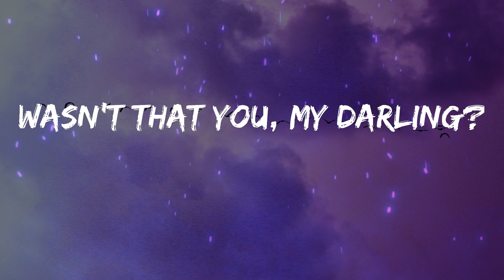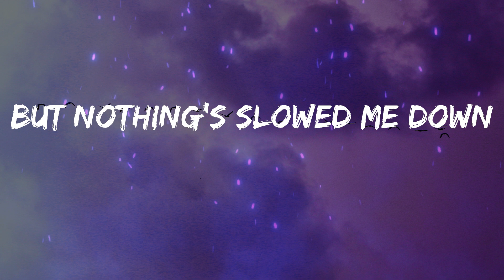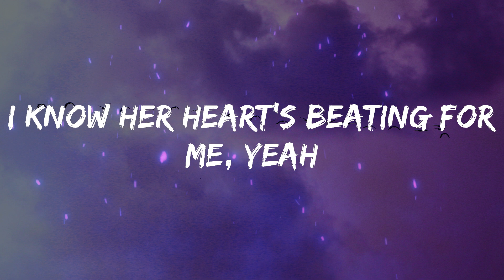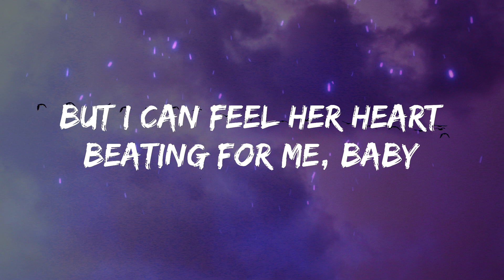The Head And The Heart - Virginia (Lyrics)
Lyrics Virginia - The Head And The Heart

Virginia lyrics:
Virginia don't sound like she used to
Walking home late
Smoke in my lungs and whiskey burning
In my veins
December won't be so forgiving
I'm haunted by a ghost
Of you and my past colliding
I can never go home
Wind in the night
Thought that I heard you laughing
Wasn't that you, my darling?
Virginia don't feel like she used to
But I can feel her heart beating for me, baby
I know her heart's beating for me, baby
I know her heart's beating for me, yeah
I've traveled all over in my life
But nothing's slowed me down
This place that I used to love, well
It's just another town
The wind in the night
Remember I caught you dancing
Alone in my first apartment
(Wind in the night) Virginia don't sound like she used to
(The wind in the night) Virginia don't feel like she used to
I can feel her heart beating for me, baby
Another heart beating for me, yeah